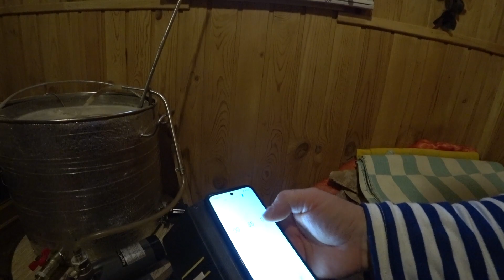Делаем домашний виски лучше шотландского (без монтажа) - часть 2 | Блог "В гостях у Владимира"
Показываю весь процесс изготовления виски дома своими руками.
Видео, конечно, грустное, не веселое, но! Полезное!!!

***Друзья, теперь буду выкладывать ролики чаще, но почти без монтажа, т.к. не хватает времени. Снимаю быстро, а монтирую долго. Так что, не судите строго 🙂 ***

Друзья, жду от Вас комментариев, советов, замечаний и, конечно, просмотров)))
Делитесь роликом с близкими, друзьями и знакомыми.

Мой Яндекс Дзен (тут выкладываю полные ролики, которые даже НЕ МОНТИРУЮ. Так что, за подробностями переходите в ДЗЕН)

А мы, в свою очередь, будем стараться делать более интересные и полезные видео.